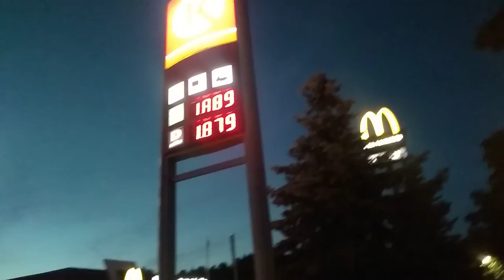In the evening 😉.